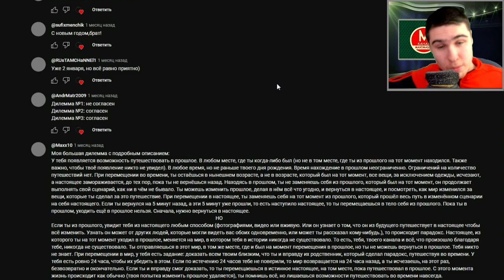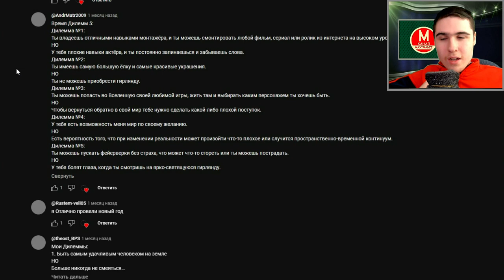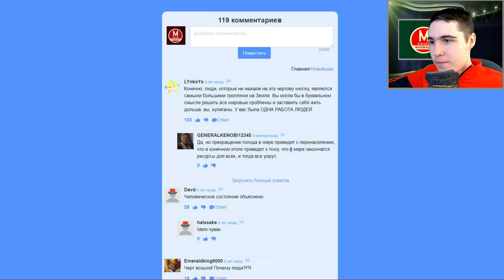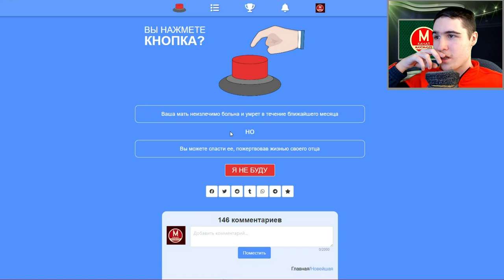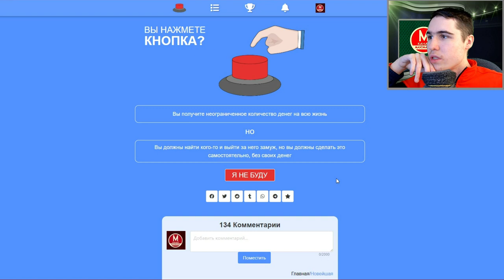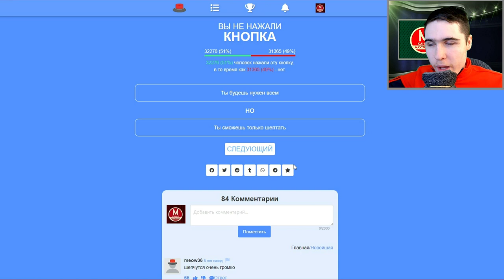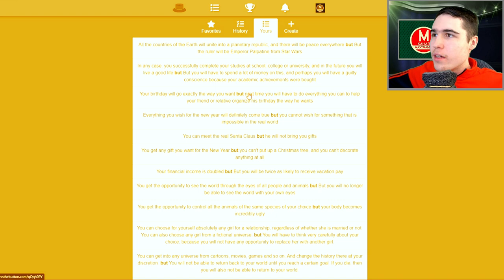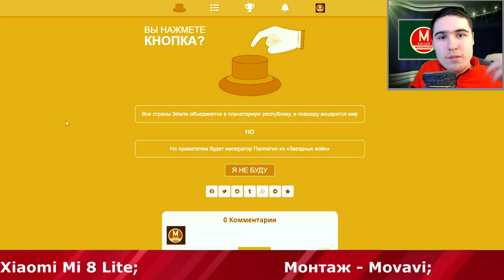Запутанные диллемы - Will You Press the Button? №16